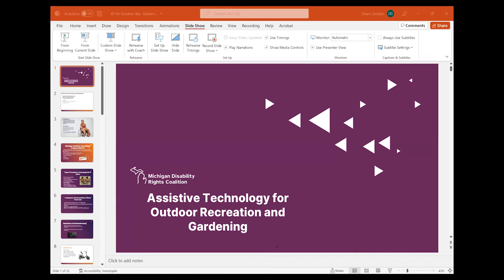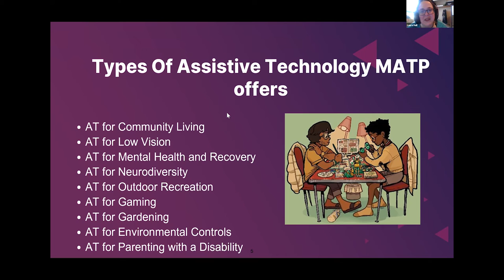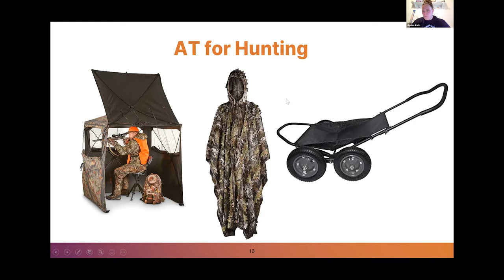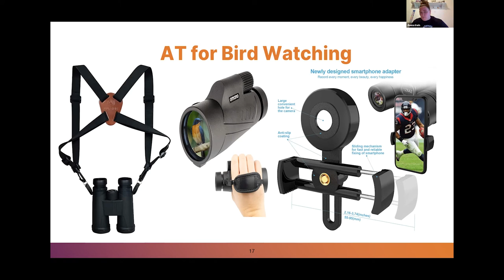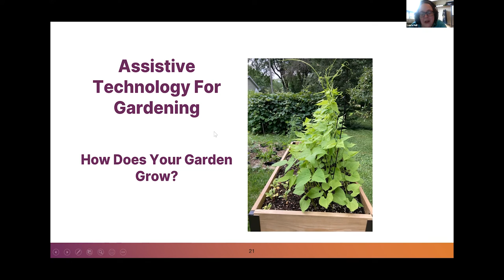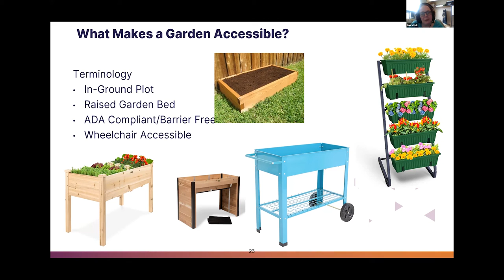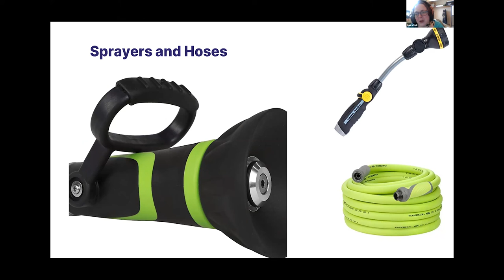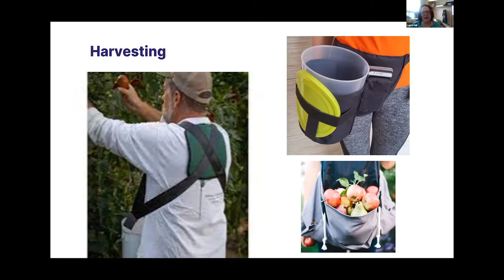MI-UCP AT Talk • April 14, 2022 • Jileesa Irwin & Laura Hall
AT and Recreation